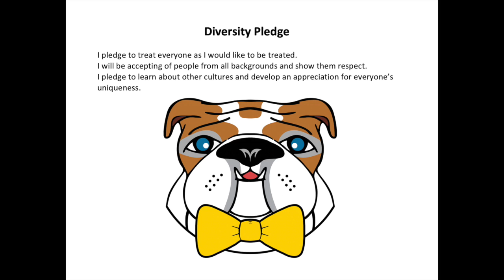McDTV Morning Announcements - November 8 - Day 4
This video is about McDTV Morning Announcements - November 8 - Day 4